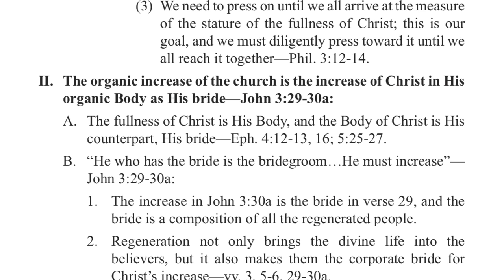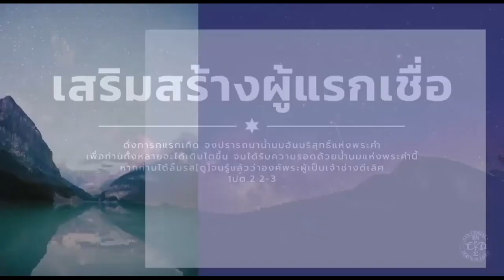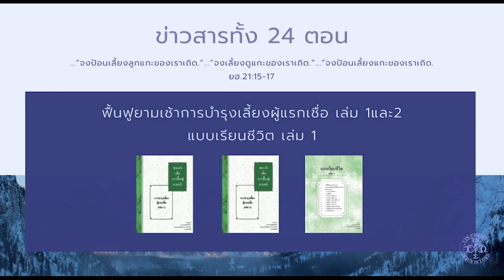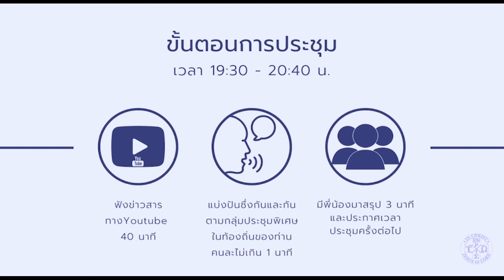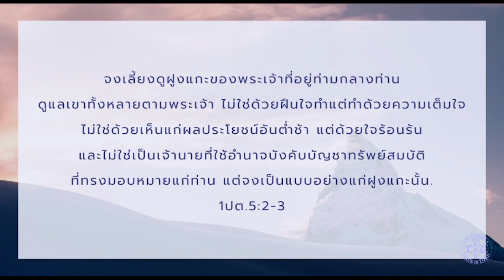21South02EN_The Intrinsic Growth of the Church for Its Organic Increase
Southern Conference in Thailand 2021
THE INTRINSIC AND ORGANIC BUILDING UP
OF THE CHURCH AS THE BODY OF CHRIST
Message Two
The Intrinsic Growth of the Church for Its Organic Increase